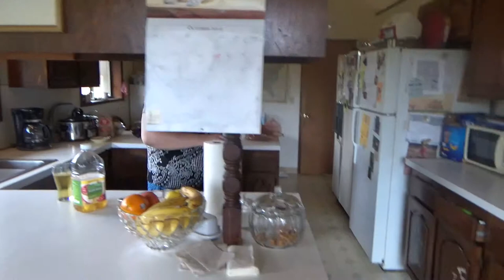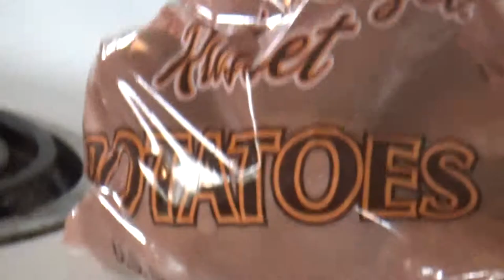BRUNCH & BEACH WALKS! (10/27/15-2)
Food is Love :) And Beach Walks Are Good For The Soul! :)

Mark & Shannon
Gearhart, OR 97138